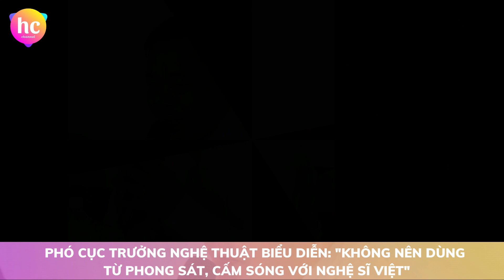Phó cục trưởng Nghệ thuật biểu diễn: "Không nên dùng từ phong sát, cấm sóng với nghệ sĩ Việt"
Phó cục trưởng Nghệ thuật Biểu diễn Trần Hướng Dương nói không nên dùng từ "phong sát" với nghệ sĩ vi phạm pháp luật bởi không phù hợp văn hóa Việt.